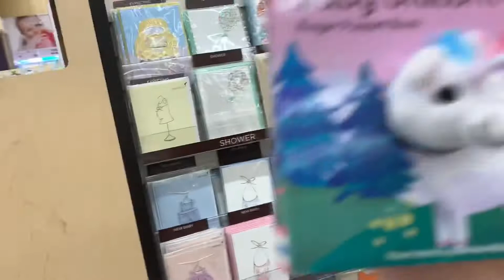Buying EVERYTHING Our Baby TOUCHES Challenge